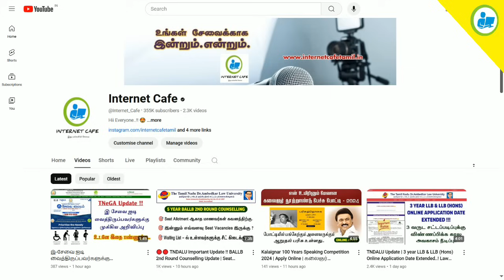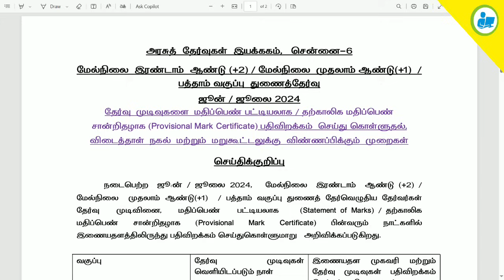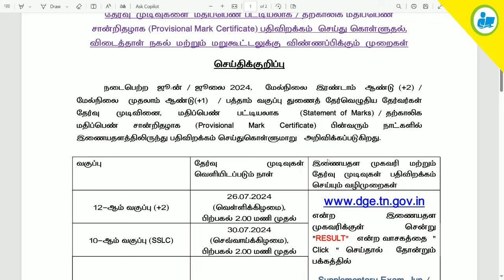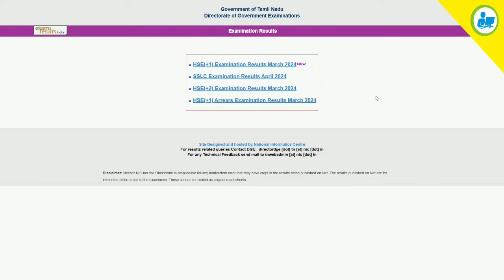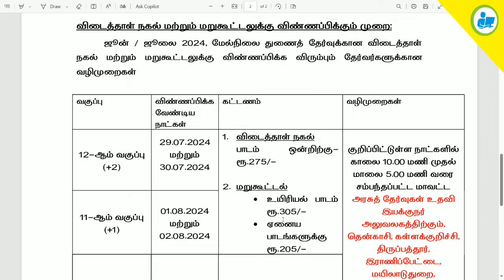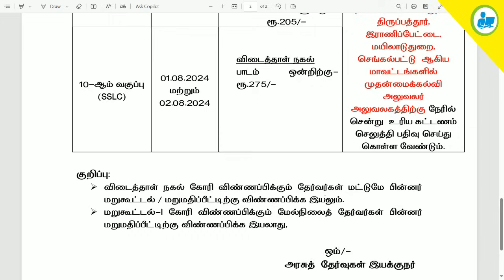🔴🔴 12th Arrear Exam Latest Update !! 12th Supplementary Exam Result Official Date Announced...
NOT Allowed.

12th arrear exam result,
12th arrear exam result date 2024,
12th arrear exam result date,
12th arrear exam result 2024,
12th arrear exam result date 2024,
12th arrear exam result date 2024 tamil,
12th arrear exam apply 2024,
12th arrear exam apply 2024 tamil,
12th arrear exam application 2024 in tamil,
12th arrear exam apply 2024 hall ticket download,
12th arrear exam application last date 2024,
12th arrear exam application,
12th attempt exam result date 2024,
12th arrear exam date 2024,
12th arrear exam date 2023,
12th arrear exam date,
12th arrear exam date 2024 in tamil,
12th arrear exam hall ticket 2024,
arrear exam result 2023,
12th arrear exam news today in tamil,
tn 12th arrear exam result date 2024,
12th arrear exam paper,
12th arrear exam result date 2023 tamil,
12th arrear exam time table 2024,
12th arrear exam time table,
12th arrear exam 2024